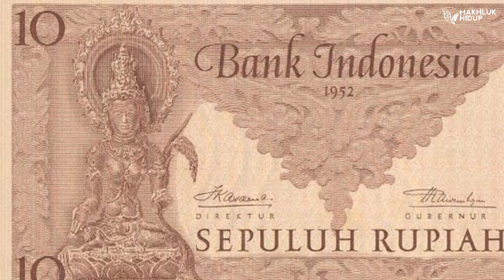Indonesia Juga Punya Dewa dan Dewi loh! Nggak Kalah Keren!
Hai hai hai para makhluk hidup semua?
Dari kemarin kita ngebahas dewa dan dewi dari luar negri terus nih. Tapi, kok ngga bahas dewa dewi Indonesia? Padahal kan Indonesia kaya akan budaya dan kepercaaan lokalnya. Yaudah yuk kita bahas bareng, tapi ternyata setelah di observasi, ditemukanlah banyak dewa dewi yang nggak terhitung jumlahnya. Maka dari itu makhluk hidup akan membahas beberapa dewa dan dewi yang paling di kenal. Dan inilah dewa dan dewi Indonesia!